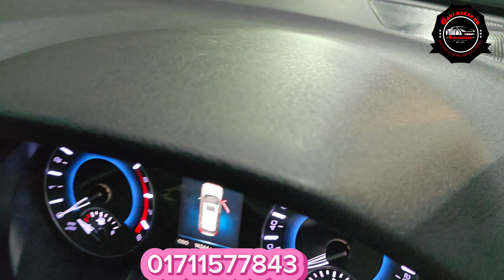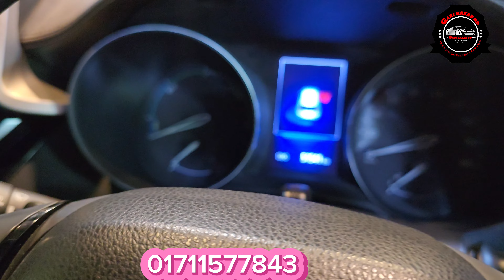অসাধারণ কন্ডিশন ২ টা জিপ গাড়ি Haval H2 & Toyota CHR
House-16 Road-04 Block-F Banani Dhaka